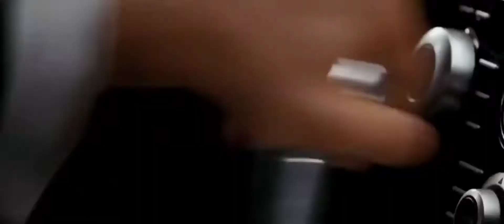Quantum Of Solace (2008) Pretitles Rescore With Fan Music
Although Quantum wasn't the best bond film I got enjoyment out of it like i would with any other bond film. In this fan edit i take the gunbarrel sequence from the end of the film and convert it over to the start of the film, other then that i of course created my own music for this chase scene and slightly edit the scene to go with the run time of the music.